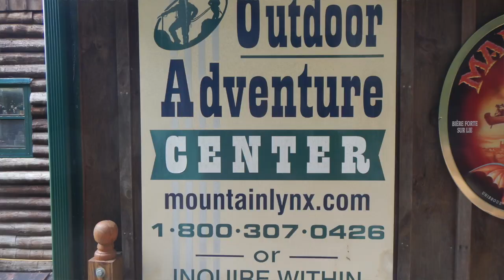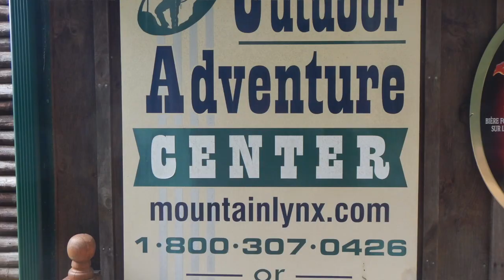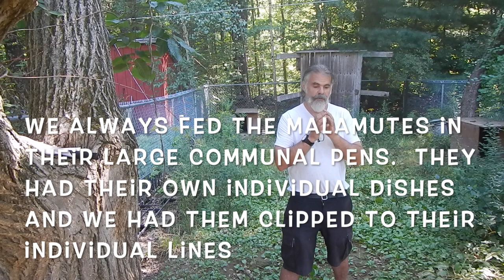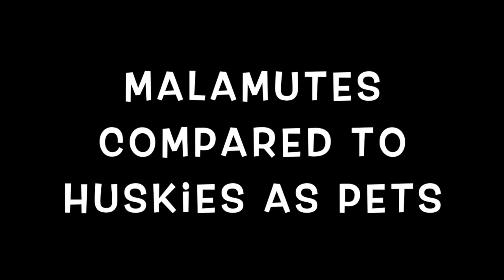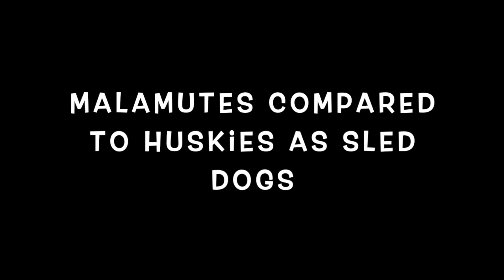Comparing Our Alaskan Malamutes to our Siberian Huskies as Sled Dogs and as Pets: Episode #75